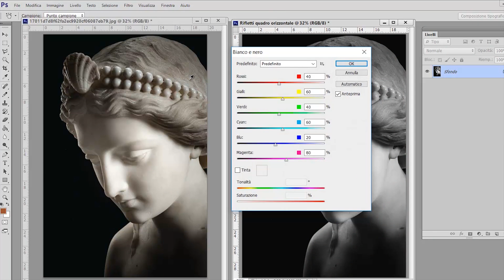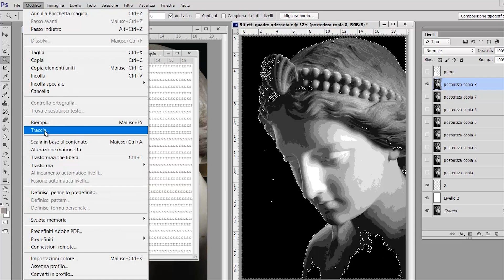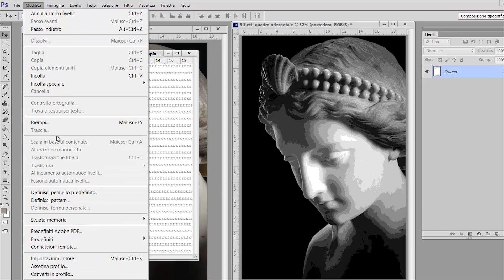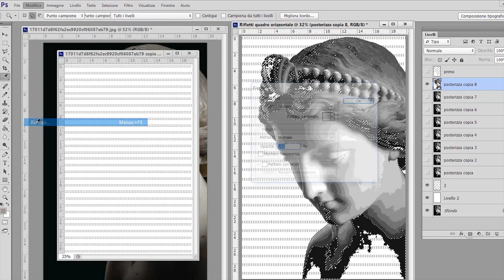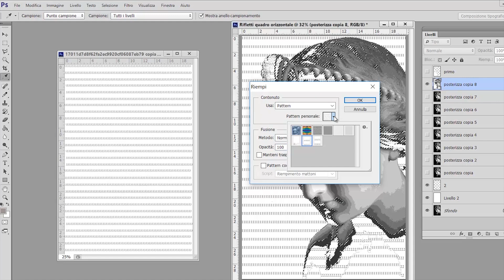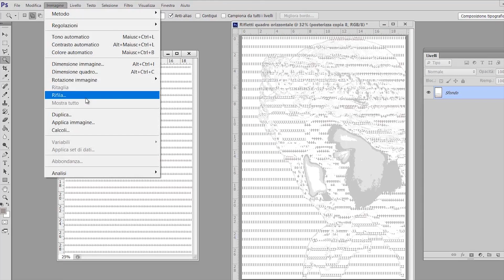paint by number, come si fabbrica?, ecco il faidate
sappiamo tutti come riempire di colore un "Paint by number", ma come si creano quei numeri in quelle posizioni? ecco il sistema per fare tutto da noi, dalla A alla Z

sostegno al canale:
post pay Stefano Tripi 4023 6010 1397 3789
c.f.: TRPSFN53E07D972A
(la gratitudine porta immense benedizioni).